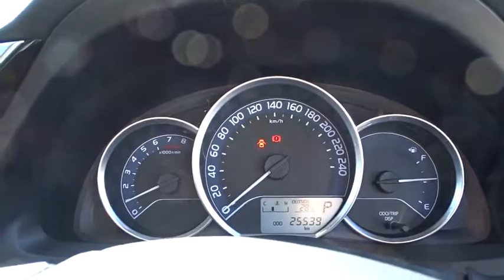2016 TOYOTA COROLLA Booval, Ipswich, Woodend, Raceview, Brisbane, QLD U661699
2016 TOYOTA COROLLA
2016 TOYOTA COROLLA COROLLA ASCENT 1.8L PETROL CVT 5 DOOR HATCH 4E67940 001 - Stock#: U661699 - VIN#: JTNKU3JE30J537525